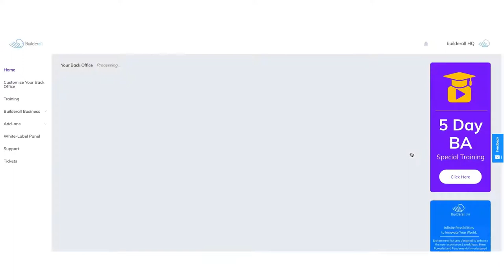Giới thiệu tổng quan về công cụ Website & Landing page Builder - Builderall (phụ đề tiếng Việt)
🔹Bản quyền video này không thuộc về kênh. Mọi quyền thuộc về tác giả sở hữu.
🔹 Bạn có thể tìm hiểu thêm thông tin về Builderall tại